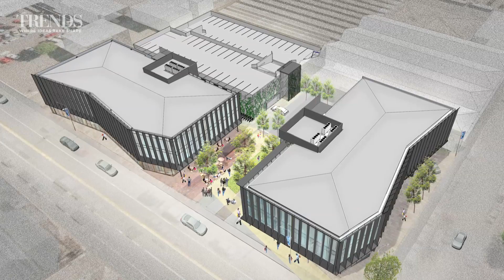Contemporary damage-resistant office buildings in Christchurch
Shaken, not stirred - Contemporary, seismic resistant mixed-use precinct by Jasmax

Architect Richard Hayman discusses the project

In the three short years following New Zealand's most significant natural disaster, Christchurch architects have had to bring fresh focus to their designs. Expansive, versatile floorplates and energy efficiency are ever key drivers, but now resilience, social-mindedness and a quest to reanimate the city streetscape are also part of the new agenda.
Three35, by Jasmax with architect Richard Hayman at the helm, comprises two, three-storey mixed-use office-and-retail blocks and a discreet highly automated carparking garage at the rear.
"The vision for this job was to create a desirable office-and-mixed use precinct that responds well to, and enhances, its local context," says Hayman. "Lincoln Road is a main arterial route in and out of Addington, an area of flux both pre and post quake.
"The precinct has a central, 100m-long street presence and a commanding corner position in this now emerging inner-city suburb. In response to the prime setting, the decision was made to challenge set back rules to create a higher quality street environment. This move would also free up a quarter of the site area for usable outdoor space."With this approved, we designed the precinct as two similar rectilinear office blocks, and pushed these to the front of the site. This arrangement allows the life of the building occupants -- whether offices or retail -- to engage with the street. The simple forms also result in large, flexible floorplates.